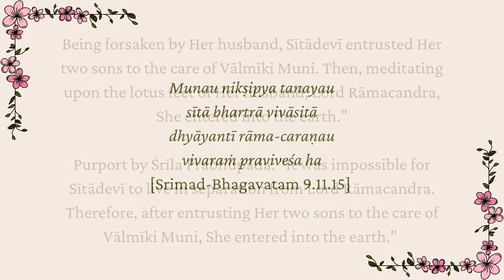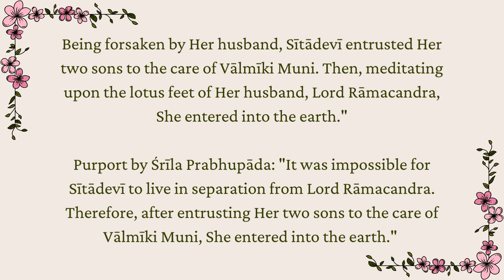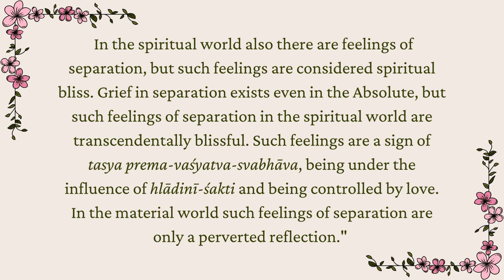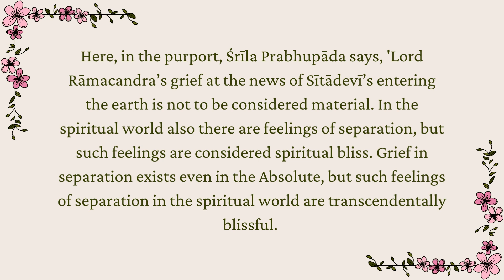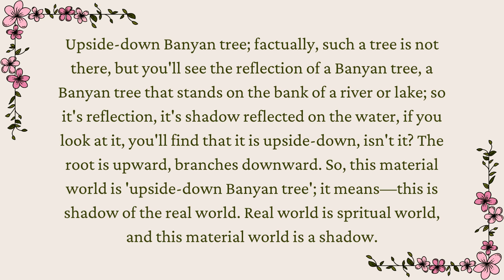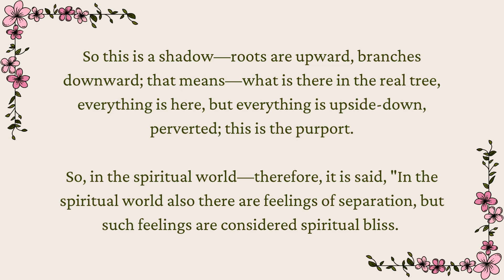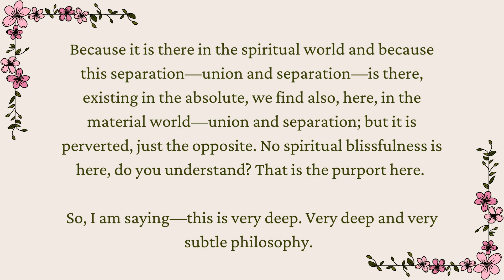This world is a reflection || Sri Srimad Gour Govinda Swami Maharaja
– Excerpted audio lecture with English subtitles
Original title: The Intricacies of Union and Separation
Source: Srimad-Bhagavatam 9.11 - May 16, 1994